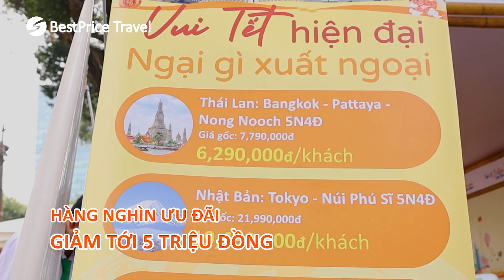Dấu ấn Nhà tài trợ BestPrice Travel tại Tuần lễ Du lịch TP.HCM 2023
Sau 07 ngày diễn ra đồng loạt tại các quận/huyện trên địa bàn thành phố với không khí sôi động, tưng bừng, Tuần lễ Du lịch TP Hồ Chí Minh 2023 đã chính thức khép lại và thu hút hơn 71.000 lượt khách tới tham quan, trải nghiệm.

Hãy cùng BestPrice Travel điểm lại những hoạt động nổi bật xuyên suốt khuôn khổ sự kiện Tuần lễ Du lịch 2023:
🔸 BestPrice Travel - nhà tài trợ đặc biệt của Tuần lễ Du lịch
🔸 Tuần lễ ưu đãi giảm tới 5 triệu đồng
🔸 Vòng quay may mắn - Quay là trúng
🔸 Màn biểu diễn nghệ thuật đầy ấn tượng
🔸 BestPrice trao tặng bằng khen cho các đơn vị tham gia

Trong suốt thời gian diễn ra sự kiện, BestPrice Travel rất vui khi được đồng hành, góp phần kích cầu Du lịch cùng Sở Du lịch và nhận được nhiều sự quan tâm, yêu mến từ Quý khách hàng, Quý đối tác, Quý báo chí,...

Hy vọng BestPrice Travel sẽ tiếp tục nhận được sự tin tưởng, ủng hộ trong các sự kiện Du lịch tiếp theo trong năm 2024 🧡

Công ty Du Lịch BestPrice